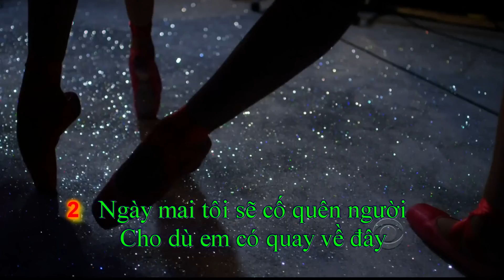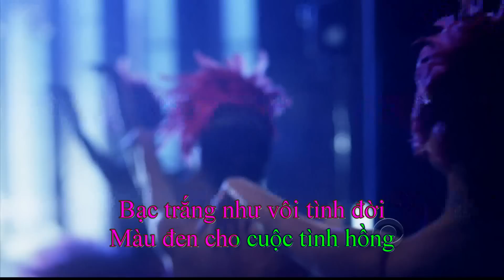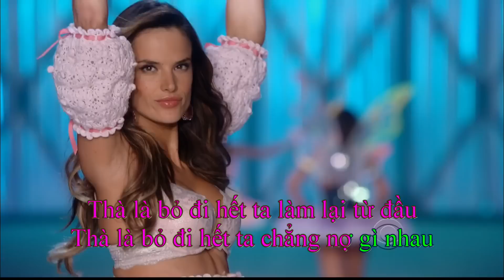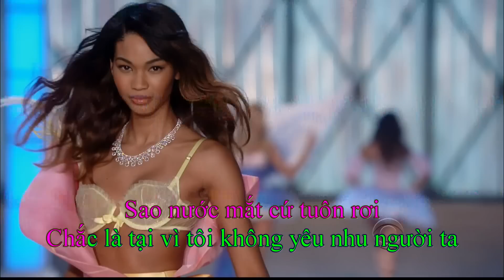Chau Viet Cuong - Bac Trang Tinh Doi Remix Karaoke Beat